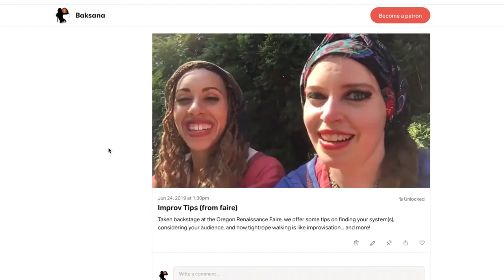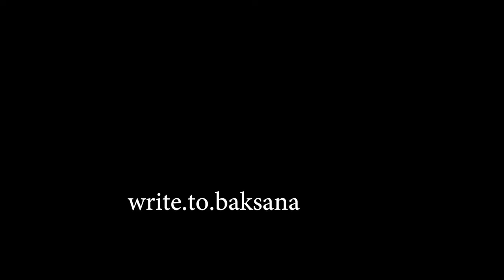Baksana Ensemble's Patreon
Learn dance, finger cymbals & more!